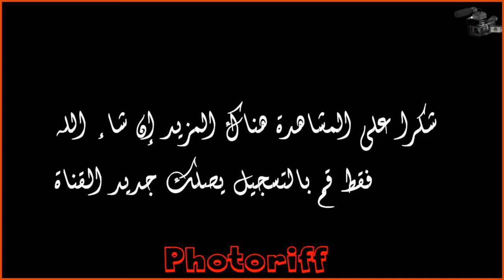ملخص مقابلة إتحاد طنجة و وداد طنجة أهداف روعة